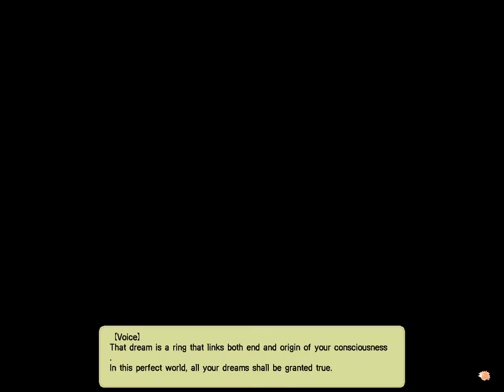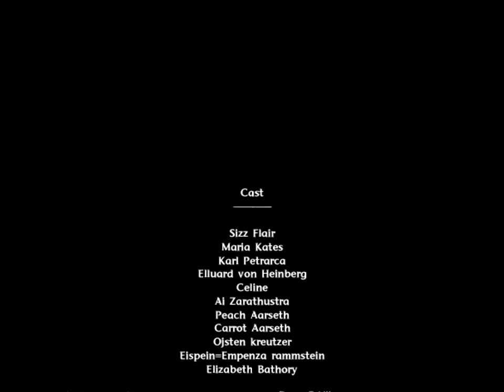Arcturus Ch.1End Emperors Tomb [ENG]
Arcturus: The Curse and Loss of Divinity Korean RPG developed by Gravity and Sonnori (Ragnarok Online) and published by Falcom in Japanese, with the English translation mod applied.

After your happy-go-lucky adventure, you come upon the Plot Twist that turns the game upside-down.

And yes, I purposefully did that at the end for science. The biggest downside is if you want to continue you have to see this scene all over again.